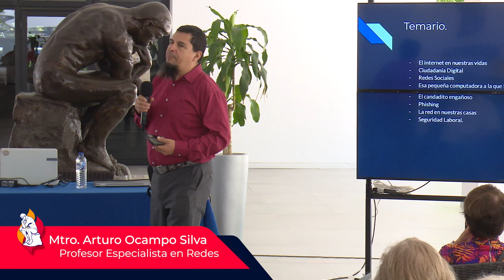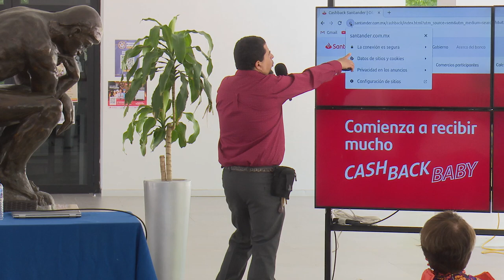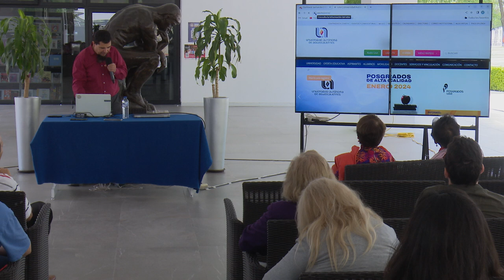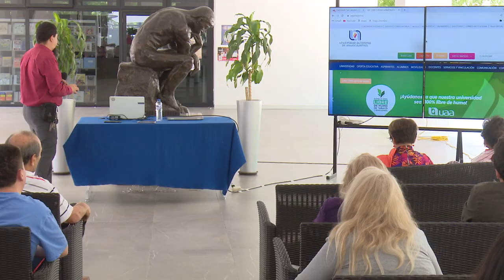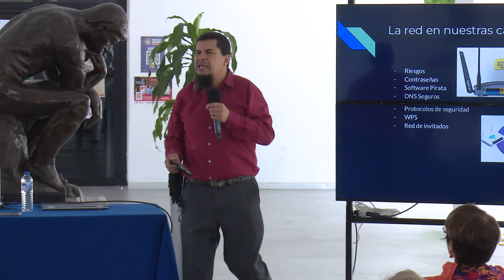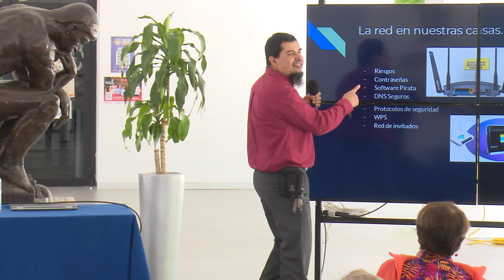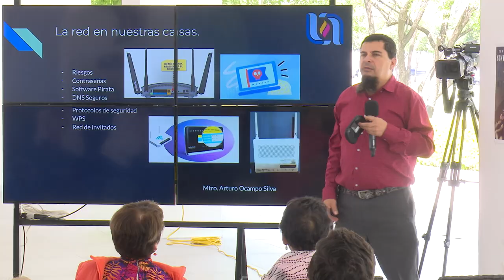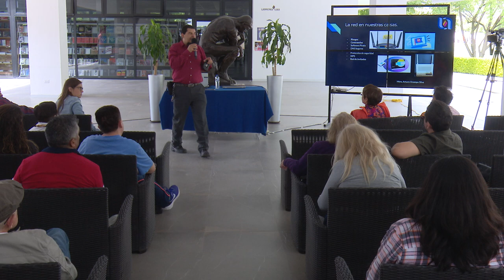T3 _E07 Helikón - Internet y Seguridad Personal Laboral Familiar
Mtro. Arturo Ocampo Silva
La charla ofrece consejos sobre cómo proteger la información personal, laboral y familiar en Internet. Se abordan temas como la creación de contraseñas seguras, la protección de datos en el entorno laboral, la supervisión parental para proteger a los niños y la prevención del ciberacoso y fraudes en línea.